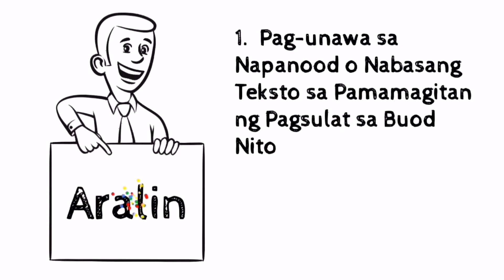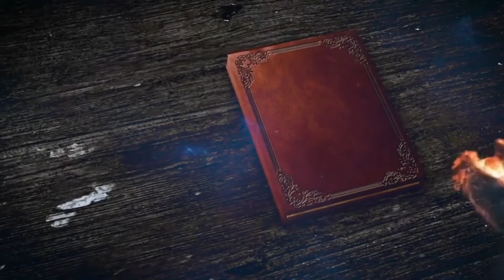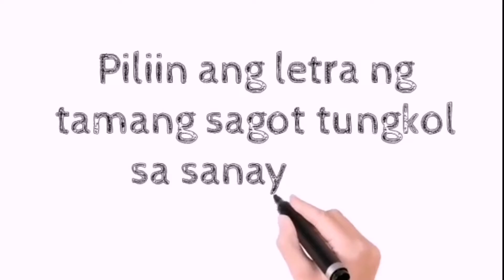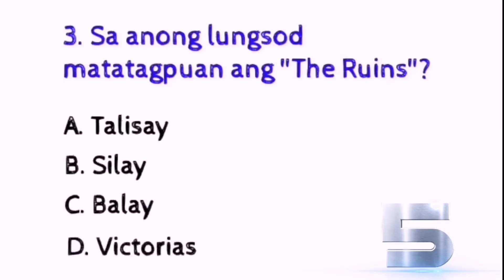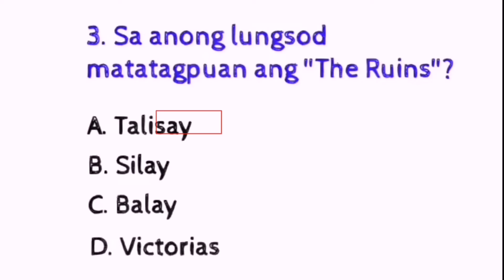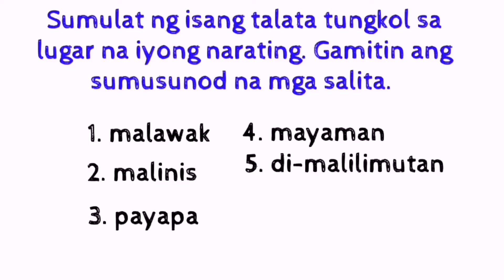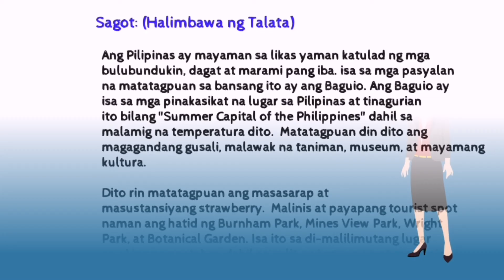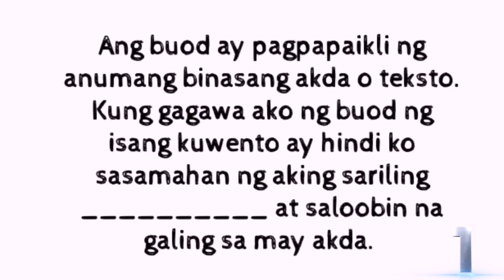Filipino 5 Quarter 2 Week 6: Pag-unawa sa Nabasang Teksto sa Pamamagitan ng Pagsulat sa Buod Nito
MELC:  Naisasalaysay muli ang napakinggang teksto

Ito ay isang bidyong panturo na inihahandog para sa mga mag-aaral at nilikha para makatulong sa kapwa ko guro na nagtuturo sa Asignaturang Filipino 5. Ito ay batay sa MELC's sa Ikalawang Markahan-Ikaanim na Linggo

Nilalaman:
-Buod
-Mga Dapat Isaalang-alang sa Pagsulat ng Buod
-Maikling Sanaysay:  Kanlurang Negros:  Pagdiriwang ng Tamis ng Buhay (Alab Filipino 5, pp. 102-103) (Pivot 4A Learner's Material, p. 25)

Mga Gawain sa Module:
-Gawain sa Pagkatuto Bilang 1 (p. 26)
-Gawain sa Pagkatuto Bilang 2 (p. 26)
-Gawain sa Pagkatuto Bilang 3 (p. 27)
-Gawain sa Pagkatuto Bilang 4 (p. 27)

Sana po ay makatulong sa ating lahat. Salamat po